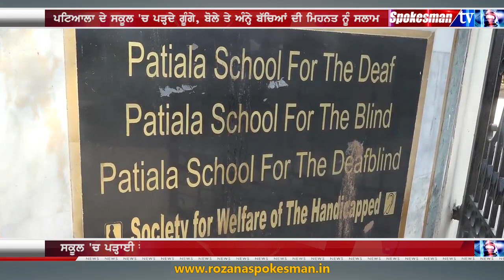ਬੇਸ਼ੱਕ ਇਹਨਾਂ ਬੱਚਿਆਂ ਦੀ ਜ਼ਿੰਦਗੀ 'ਚ ਹੈ ਹਨ੍ਹੇਰਾ, ਪਰ ਤੁਹਾਨੂੰ ਵੰਡ ਰਹੇ ਨੇ ਚਾਨਣ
ਪਟਿਆਲਾ ਦੇ ਸਕੂਲ 'ਚ ਪੜ੍ਹਦੇ ਗੂੰਗੇ, ਬੋਲੇ ਤੇ ਅੰਨ੍ਹੇ ਬੱਚਿਆਂ ਦੀ ਮਿਹਨਤ ਨੂੰ ਸਲਾਮ
ਸਕੂਲ 'ਚ ਪੜ੍ਹਾਈ ਦੇ ਨਾਲ-ਨਾਲ ਹੱਥ ਦੇ ਹੁਨਰ ਦੀ ਵੀ ਮਿਲਦੀ ਹੈ ਸਿੱਖਿਆ 50 ਤੋਂ ਜ਼ਿਆਦਾ ਕਿਸਮ ਦੀ ਮੋਮਬਤੀਆਂ ਤੇ ਕਰਾਫਟ ਦਾ ਸਮਾਨ ਕੀਤਾ ਤਿਆਰ
ਤਿਆਰ ਕੀਤੇ ਸਮਾਨ 'ਚੋਂ 50 ਫੀਸਦੀ ਤੱਕ ਹੁੰਦੀ ਹੈ ਕਮਾਈ - ਪ੍ਰਿੰਸੀਪਲ